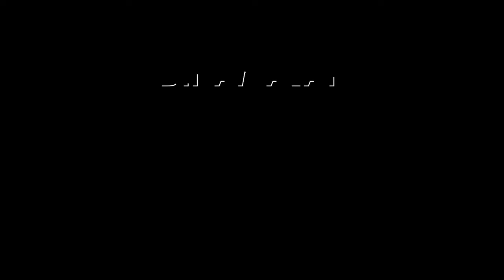திமுக எம்பி கவுதம சிகாமணி மீதான அமலாக்கத்துறை வழக்கில் கோர்ட் நடவடிக்கை | Gautham Sigamani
திமுக எம்பி மீதான வழக்கு
சிறப்பு கோர்ட் விசாரிக்க உத்தரவு